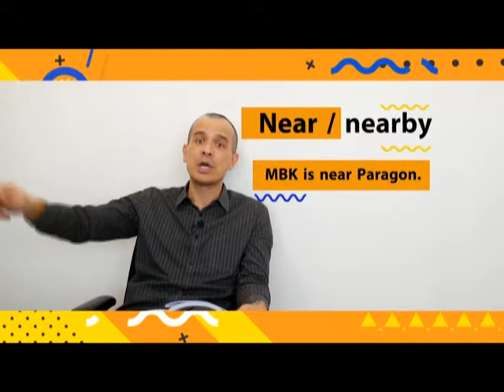ตอนที่ 1 ภาษาอังกฤษสำหรับคนขับรถรับจ้างสาธารณะ ตอนที่ 1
Yes, I can do it.  เรียนภาษาอังกฤษ  เพราะฉัน (อยาก) รู้ภาษาอังกฤษ